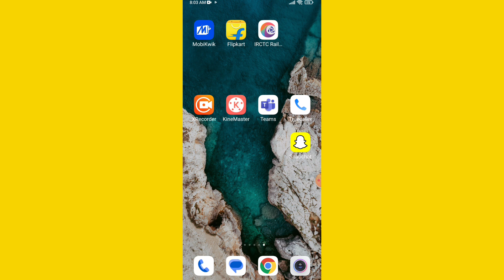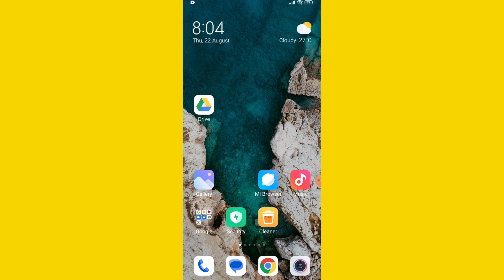Snapchat not Working Problem Solve | Snapchat Kam Nahi Kar Raha Hai